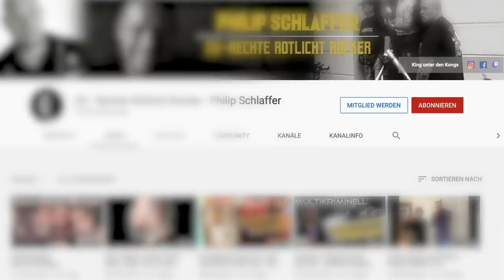Rocker Milieu | Schwarze Schar MC - Kriminelle Vereinigung | Member suche & Clubsitzung Teil 2